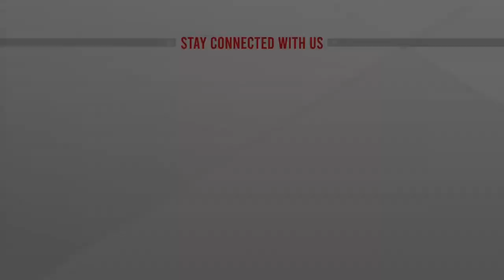অপরিকল্পিত ভবন নির্মাণ, বিপন্ন সেন্টমার্টিন